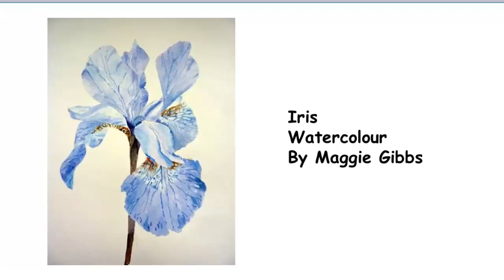Cedars Park Cancelled LVAS Art Exhibition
The original plan was to celebrate Hertfordshires Year of Culture with an art exhibition in the parks meeting room to showcase the artistic talent in Broxbourne. Sadly COVID19 had other ideas, but some of the artists from the Lea Valley Art Society put their time in lockdown to good use for you to enjoy